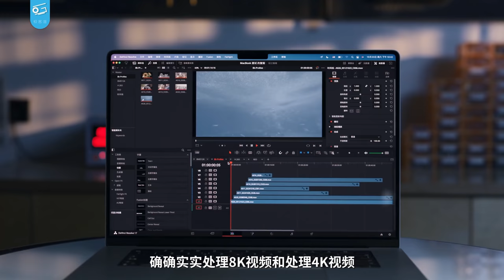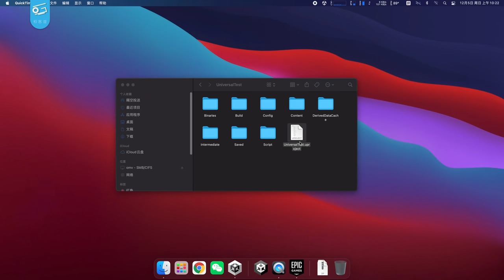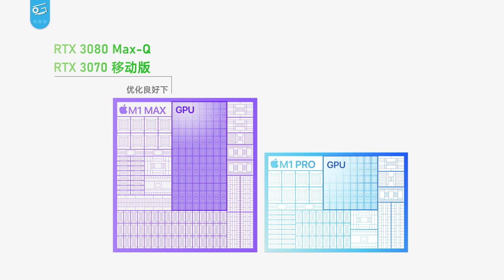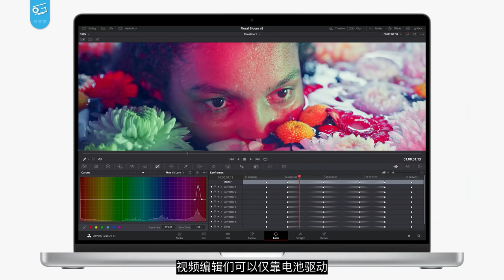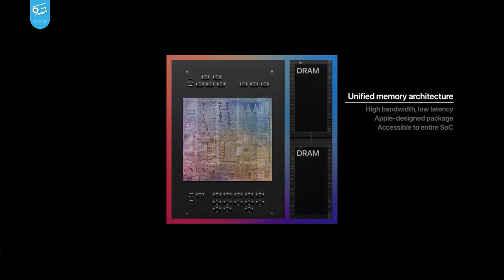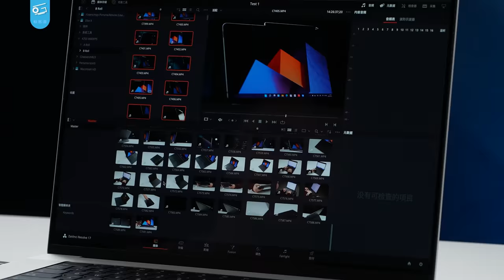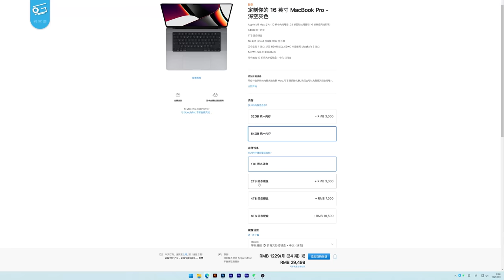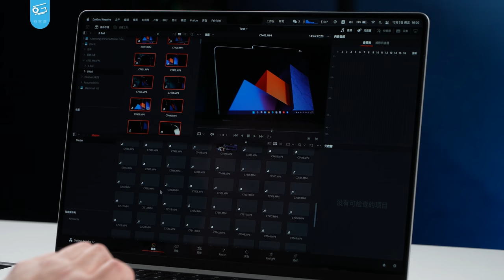苹果M1 Pro/M1 Max评测：有多强？能做什么？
和各位聊聊今年最令飘哥印象深刻的笔记本，看看M1 Max究竟有几成功力